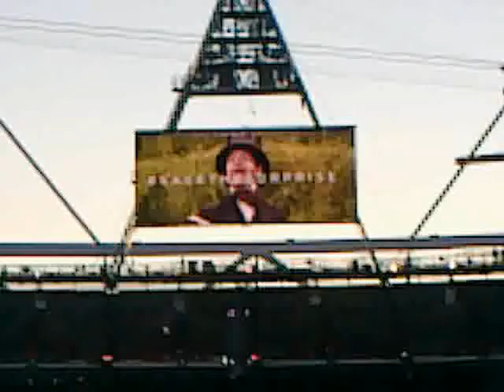Ceremonia inaguracion Londres 2012 ensayo 9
vídeo subido desde mi teléfono móvil en época olímpica 2012